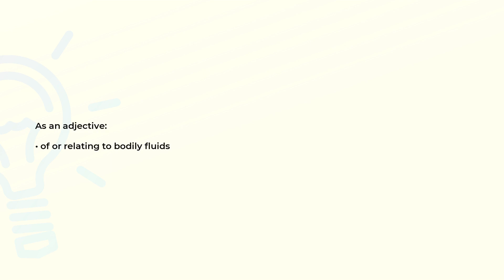What is the meaning of the word HUMORAL?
Definition and spelling of the word HUMORAL.

(00:00) Intro
(00:07) As an adjective
(00:14) Spelling

As an adjective (00:07):
• of or relating to bodily fluids